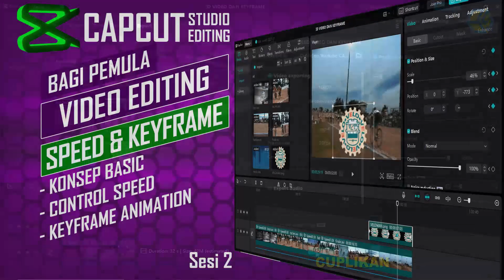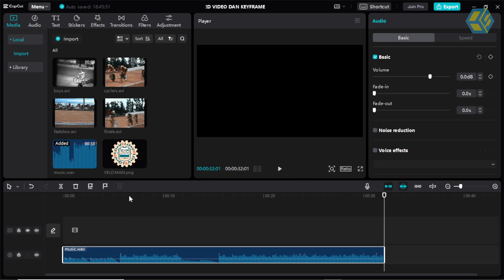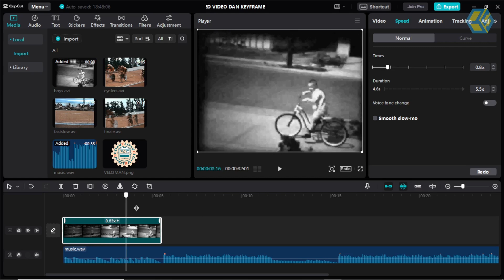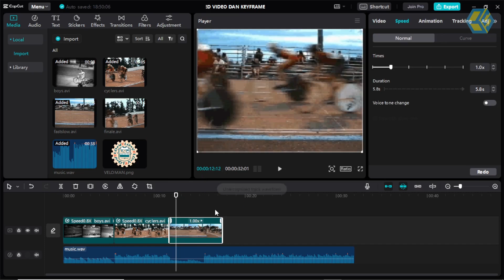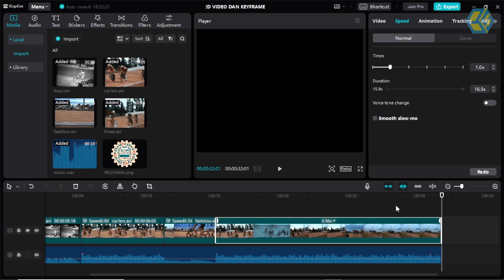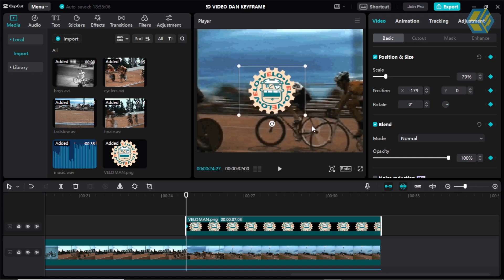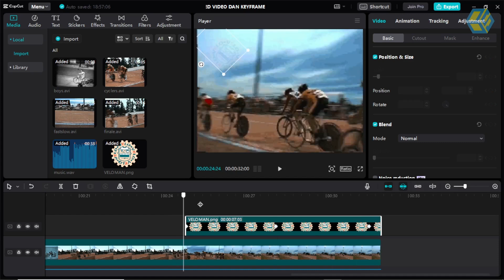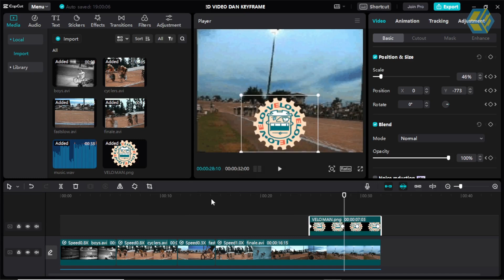VIDEO EDITING CAPCUT: TIMING, SPEED VIDEO dan KEYFRAME ANIMASI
Di sesi ke 2 saat ini saya mau menjelaskan bagaimana ketika kita ingin mengatur kecepatan pada Video dan menjelaskan bagaimana mengerakan Element Graphis di CAPCUT dengan KEYFRAME Animasi,...apakah sama dengan Editing Video yang lainnya..,ayoo simak videonya yaaa, seruu nih,...tonton videonya sampai selesai yaa...agar materinya tersampaikan dengan baik.

Materinya
**SPEED
** KEYFRAME ANIMASI

jangan ragu mengikuti channelnya yaa
Jangan Malu untuk bertanya ke saya yaa. saya senang klo ada yang bertanya mengenai seputar video Editing maupun desain dan Animasi
klo mau bertanya 3D Animation dan Graphic Design JUga boleh

Saya doakan buat teman-teman agar sukses selalu dan makin berlimpah rejekinya